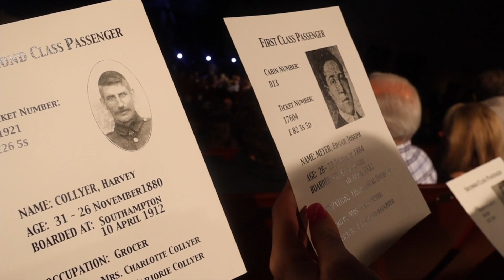SPENDING A DAY IN FLORIDA | Running Errands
Gracie’s Channel

FAQ:
Age:19
Camera- Canon 80D & CanonEOS M50 w/ 11-22 mm